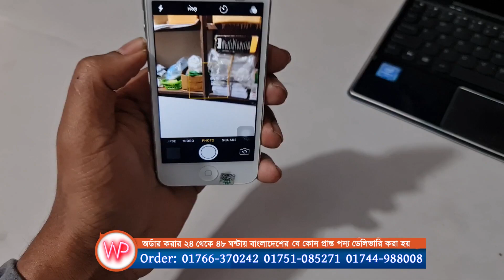এবার সব থেকে কমদামে আইফোন কিনুন,Apple iPhone 5 Original Mobile Cheap Prices